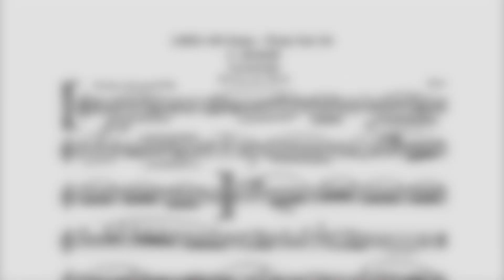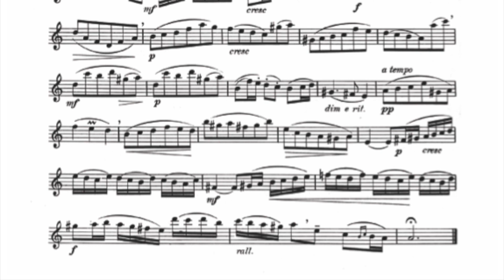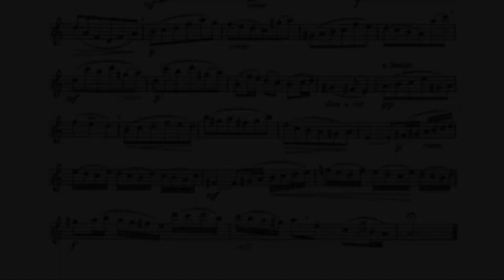LMEA Flute 3A Etude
Etude performance of Set 3A for the LMEA All State auditions for flute by LSU graduate student Marley Eder